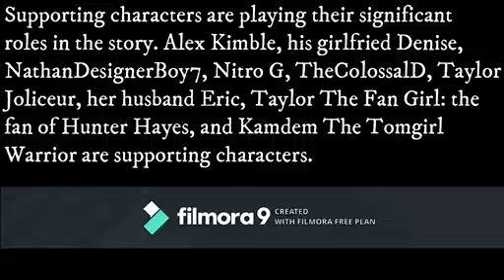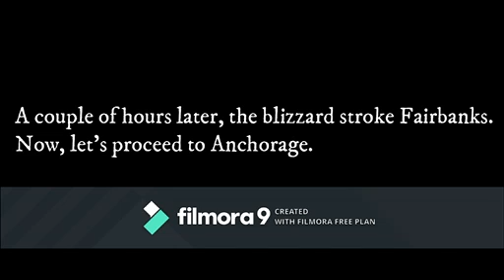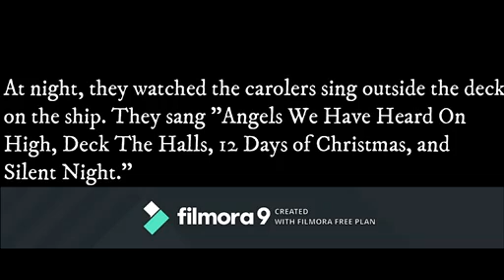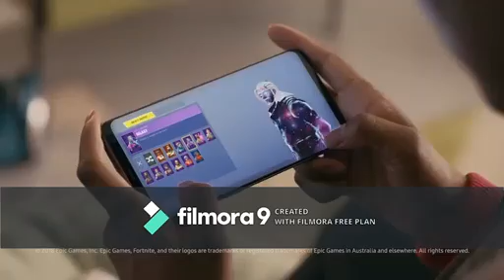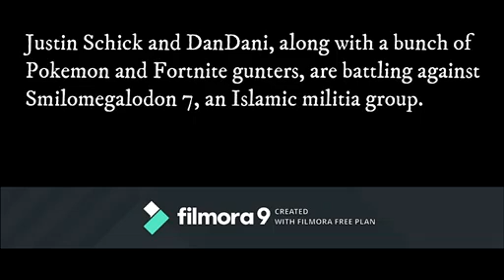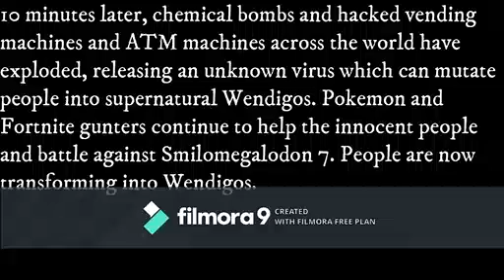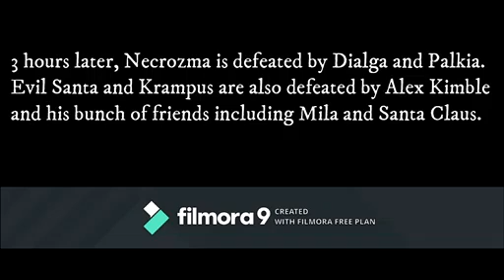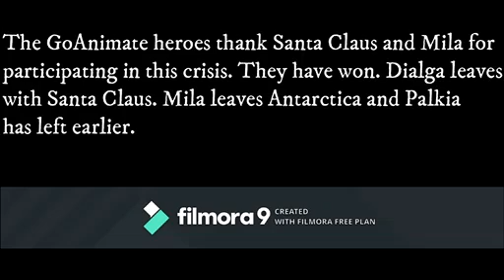Temporal Dialga and Spatial Palkia (The EAS Event)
In Christmas time, our heroes fight for their bravery and the control of Dialga and Palkia against an Islamic terrorist group, Smilomegalodon 7. This is the story of the heroes battling against terrorist group who is responsible for the transformation of humans into Wendigos, flesh-eating creatures.

Please note that I made the video four years ago. I made the video back in May 2019, two weeks before I left for Osaka.

- Battle! Dialga and Palkia (SUPER SMASH BROS BRAWL)
- Battle! Wild Pokemon Sinnoh (SUPER SMASH BROS BRAWL)

Pokemon belongs to Nintendo and Game Freak. Fortnite belongs to EPIC Games. All user characters mentioned in this video belong to GoAnimate.